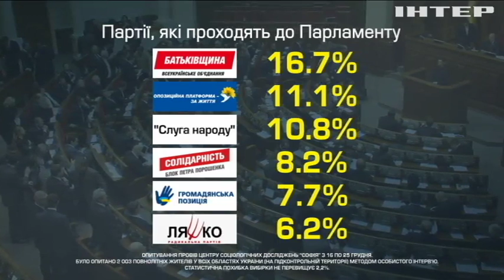Соціологічний центр "Софія" оголосив рейтинги майбутніх кандидатів